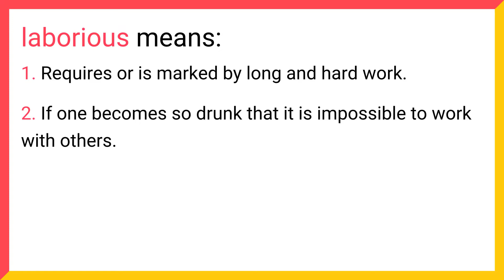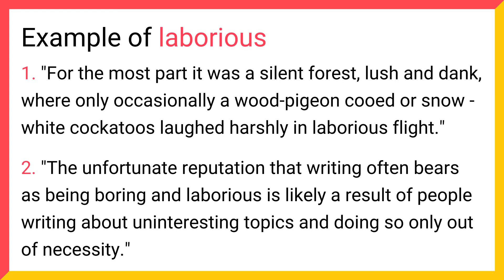What does LABORIOUS mean? Find out Definition and Meaning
Do you know what LABORIOUS means? How to pronounce LABORIOUS correctly in American English and British English? or How to use LABORIOUS in a sentence?

Video Chapters:
- Intro
- Definitions and meanings of LABORIOUS
- Visual representation of LABORIOUS word
- LABORIOUS's pronunciation in American English
- LABORIOUS's pronunciation in British English
- LABORIOUS's sentence example in English